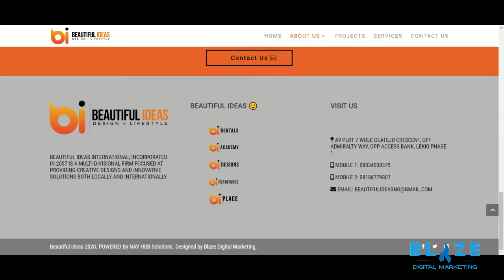Website for Interior Decor Company - Beautiful Ideas.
Any business, whether it is tiny or established, needs a well-designed website.
After all, visitors to your website are looking to learn more about you, your job, your products, and your services.
You can lose out on some excellent customers if your website is outdated or difficult to use.
Design consistently follows all industry best practices, such as SEO optimization, device friendliness, funnel optimization, using light images for quick page loads, etc.